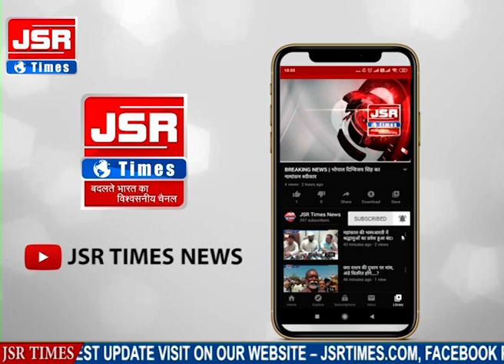जिला शिक्षा अधिकारी ने दी जानकारी,28 सितम्बर से 5 अक्टूबर तक मनाया जाएगा ‘बडी ग्रुप सप्ताह’